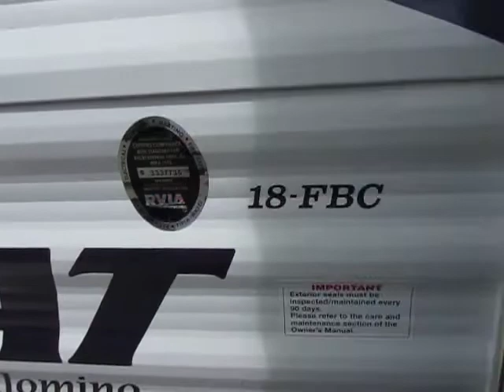2014 Canyon Cat 18FBC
2014 Canyon Cat 18FBC walk-around